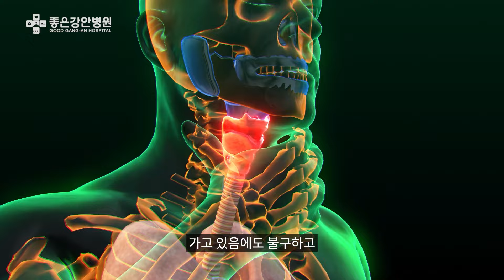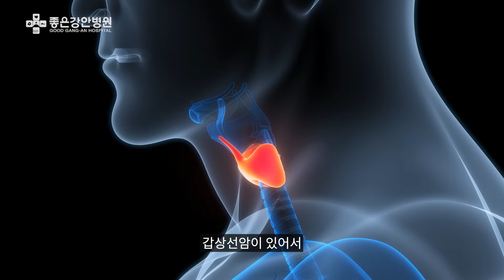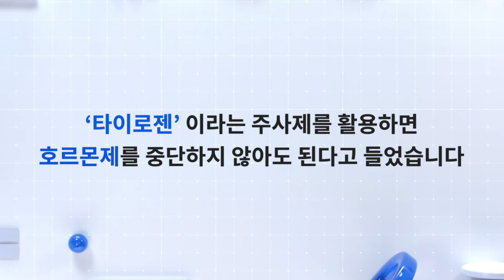(갑상선 전절제 환자 필수시청)검은 머리 파뿌리 될 때까지 25년동안 갑상선암을 치료해왔습니다. ｜부산좋은강안병원 핵의학과 이석모 과장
[타임라인]
00:00 하이라이트
00:25 자기소개
00:31 과장님 프로필
00:43 선생님께서 진료하고 계신 분야에 대해서 소개해주신다면?
03:35 갑상선암 치료에 있어서 좋은강안병원센터만의 장점이 있다면?
06:03 갑상선암 수술 후 요오드 치료가 필요한 경우는?
07:27 방사선 또는 항암치료가 아닌 방사성 요오드가 치료에 활용되는 이유는?
10:26 방사성 요오드 치료를 위한 준비 기간과 치료 기간은?
13:52 '타이로젠'이라는 주사제를 활용하면 호르몬제를 중단하지 않아도 된다고 들었습니다
15:53 갑상선 수술 후 방사성 동위원소 치료를 걱정하고 있는 분들께 한말씀

좋은강안병원에서는 갑상선 암 진단부터 수술, 수술 후 동위원소 치료까지 한 곳에서 모든 의료서비스를 받으실 수 있습니다.
6개 진료과목의 전문의가 다학제 진료를 하고 있습니다.
- 이비인후과
- 외과
- 핵의학과
- 방사종양학과
- 혈액종양학과
- 영상의학과
갑상선 암 전절제 수술 후 방사성동위원소 치료는 '핵의학과'에서 중점적으로 진행하고 있습니다.

#. 핵의학과 전문의 이석모 과장
- 고신대학교 의과대학
- 고신대학교 대학원 의학과 의학석사
- 고신대학교 대학원 의학과 의학박사
(주요 경력)
- 한양대학교 의과대학 서울병원 핵의학교실 연구전임강사
- 고신대학교 의과대학 복음병원 핵의학교실 전임강사
- 인제대학교 의과대학 부산백병원 핵의학교실 책임교수
- Harvard의대 Brigham and Women’s Hospital 핵의학과 교환교수